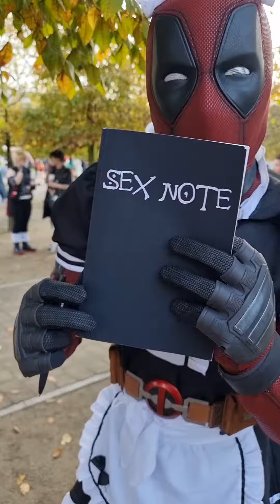Deadpool at the MCM Comiccon London 2022 Sex Note Edition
they thought, they just going to sign the book of my favorite cosplayers
wroooong 😁🤣